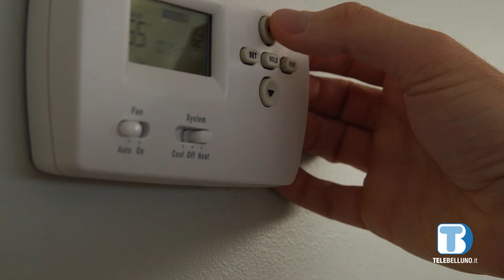I bellunesi sono i veneti che spendono meno per luce e gas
Belluno è la città con la spesa annua e il consumo medio di luce e gas inferiori rispetto alle altre province venete: infatti, nel primo semestre del 2024 si è speso 168 euro in meno rispetto allo stesso periodo del 23 per quanto riguarda l’eNergia elettrica e 200 euro in meno per la fornitura del gas.